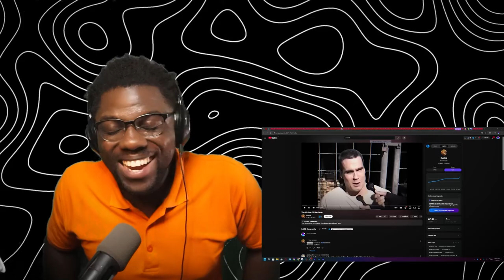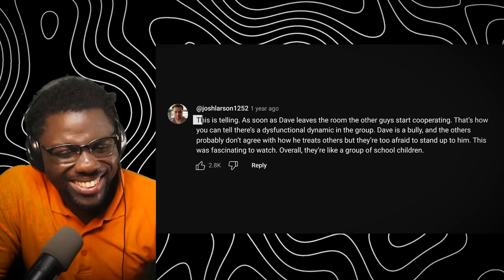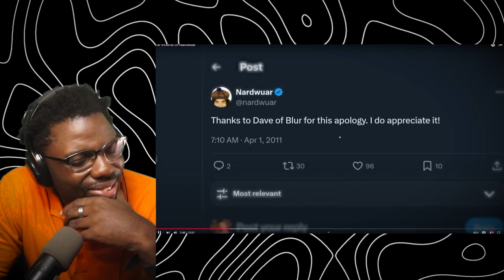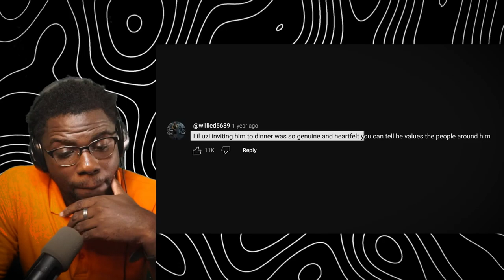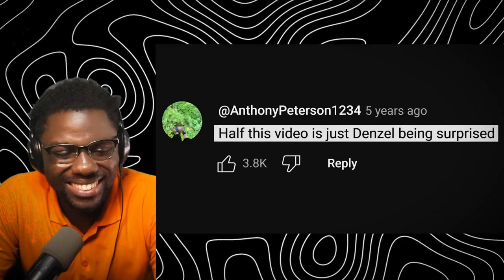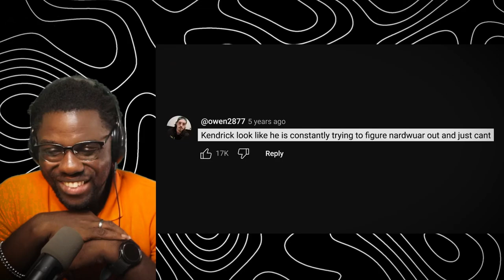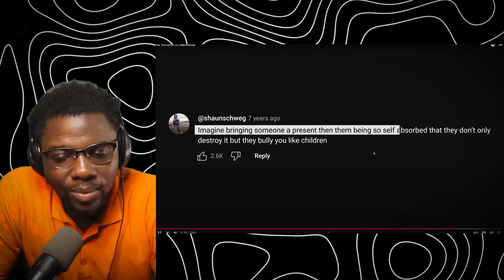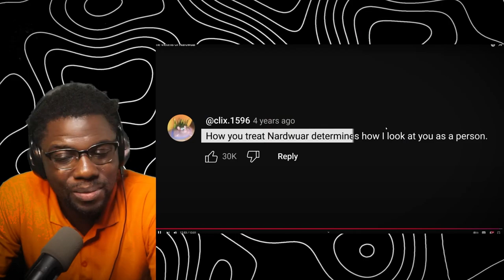The Victims Of Nardwuar @Dusted1 | Wolf Sama Reacts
The Victims Of Nardwuar Reaction